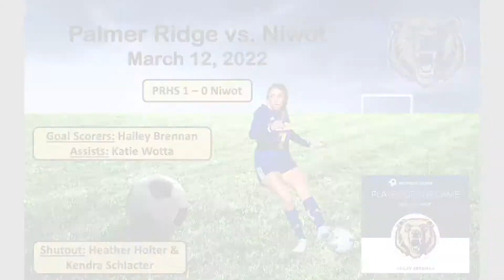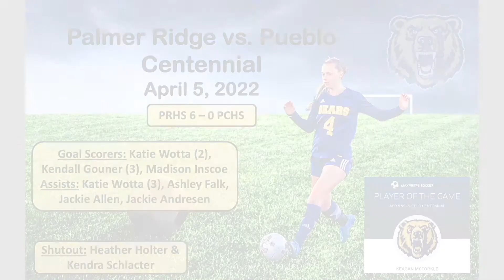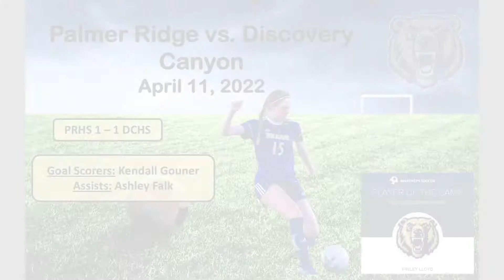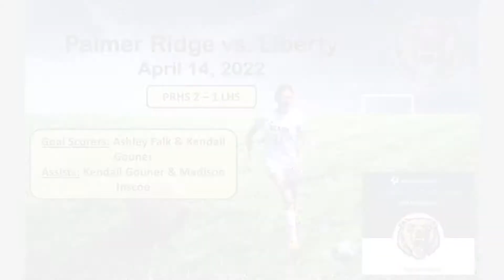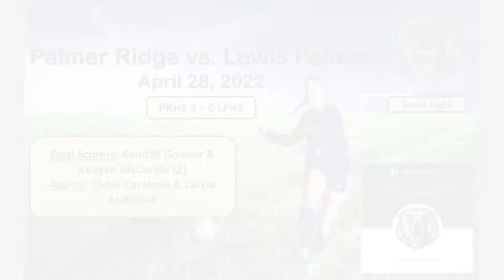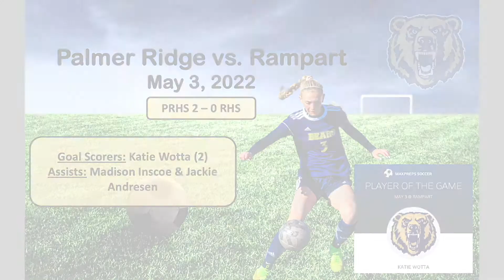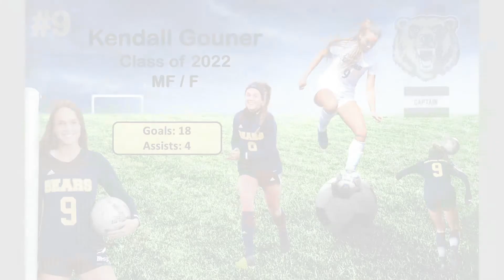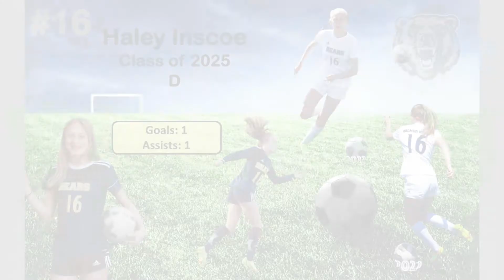Palmer Ridge Varsity 2022 Highlights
Palmer Ridge Girls Varsity Soccer made a semi final run in the 4A State Championships in the 2022 season. The Bears went 15-3-1 to match their school's deepest playoff run in history. Sko Bears!